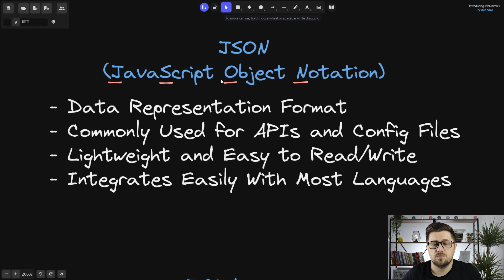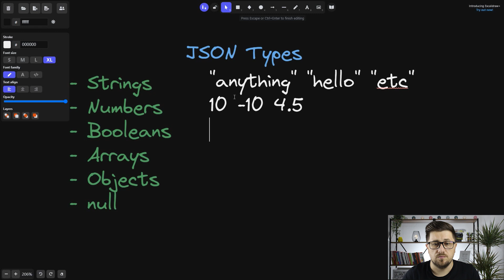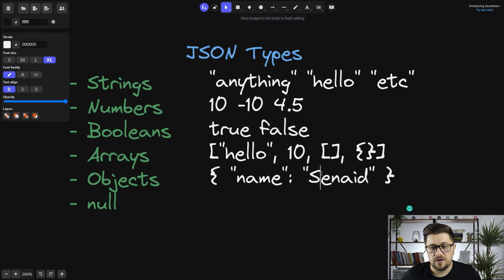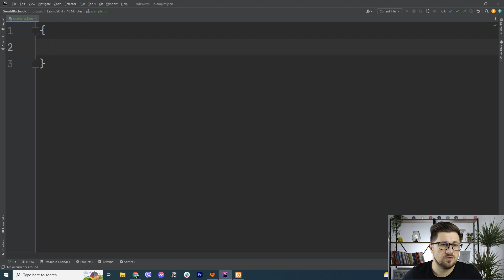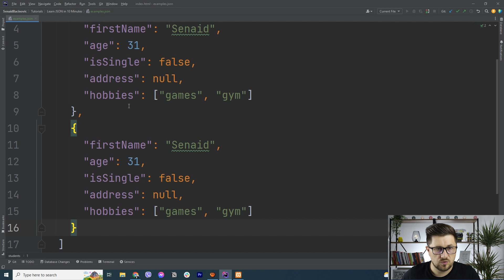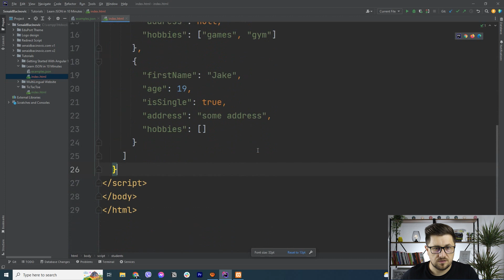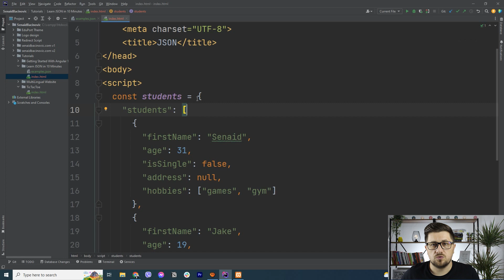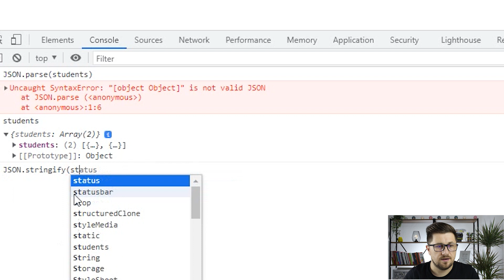Learn JSON in 10 Minutes [Tutorial For Beginners]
In this simple and easy-to-understand tutorial for beginners, we will talk about JSON and learn what JSON is, and what we use JSON for. We will also talk about JSON types and even create some examples.

0:00 - Intro
0:25 - What is JSON?
4:10 - What Do We Use JSON For?
21:34 - JSON Types
3:33 - JSON Examples
3:33 - Thank You For Watching